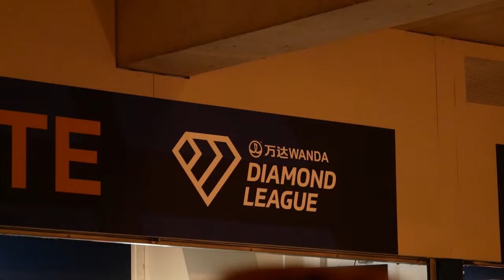Reportage : En route pour les championnats du monde d'athlétisme à Budapest - Djilali BEDRANI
Salut les sportifs, dans cette vidéo, on vous emmène lors de la diamond league à Paris et à Monaco pour suivre Djilali BEDRANI.

Bon visionnage !